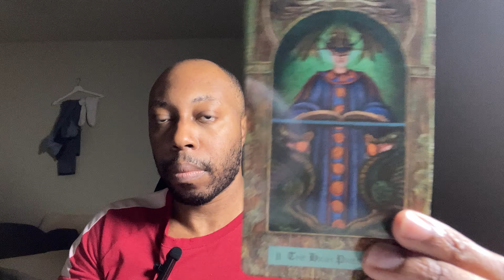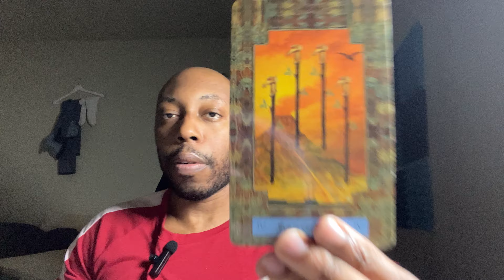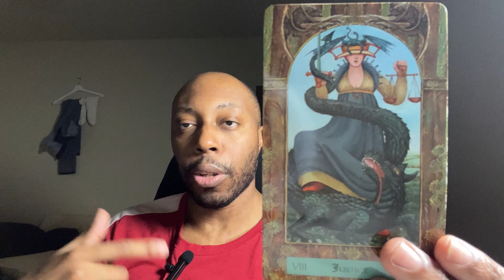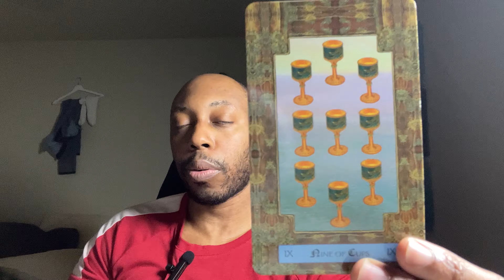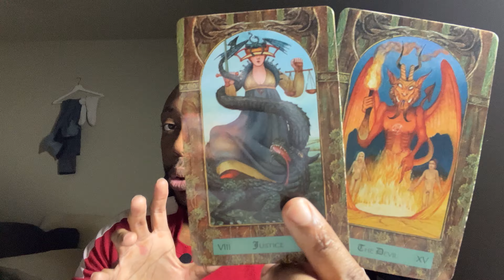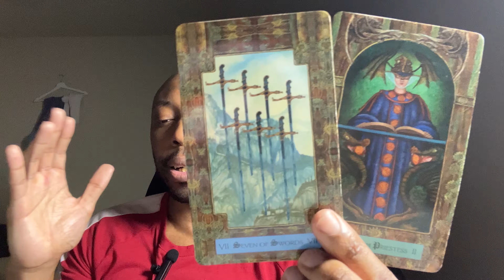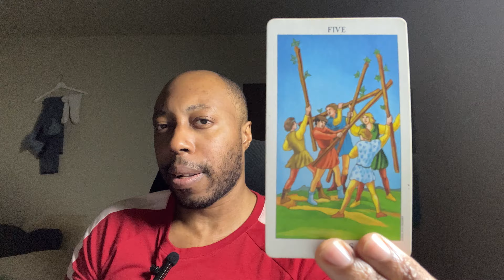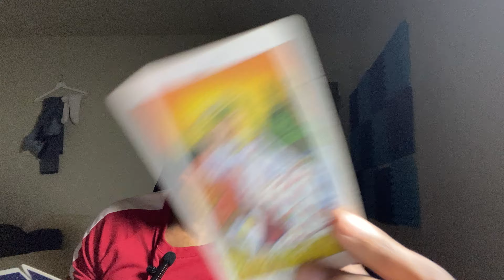SCORPIO 2023-Worrying over nothing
You Scorpios have to learn how to become more dialed in to what you want.You can do this by experiencing a little bit of a lot.Then know about what you didn’t want and do want.

LINK TO MY BOOK ON AMAZON